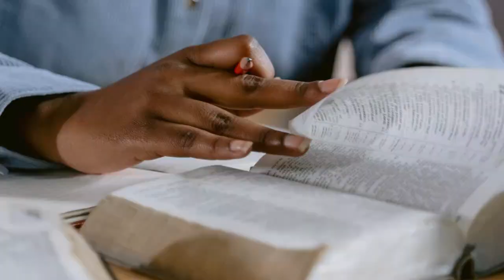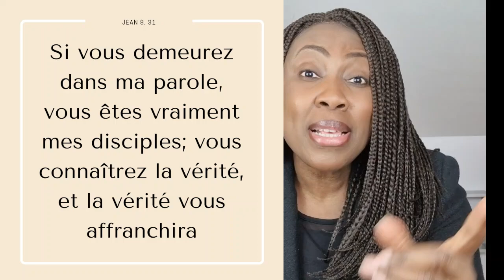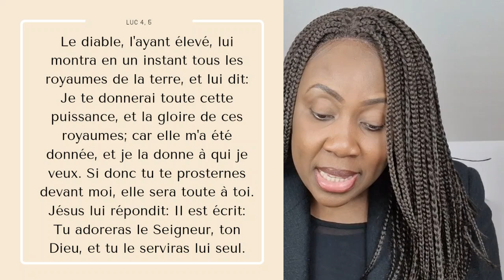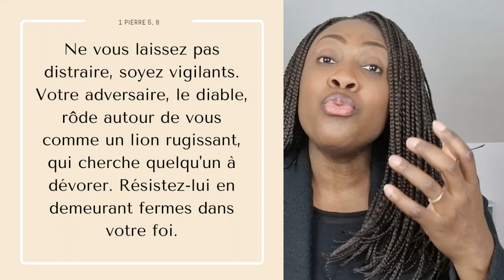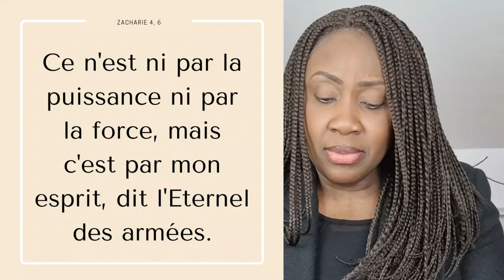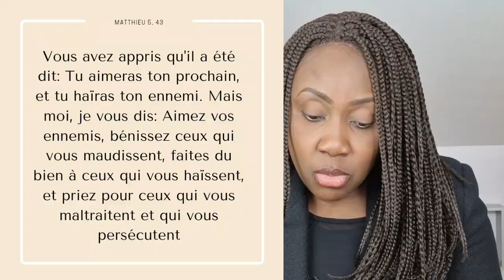5 versets à méditer chaque jour avant de commencer ta journée.📖 😊 Ne sors jamais sans les lire!🧏🏾‍♀️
Je n'ai pas pu encore rédiger l'article mais en attendant je vous mets quelques liens d'articles déjà paru sur mon blog.👇🏾
Proclamations de versets contre la peur, la timidité:

Pour entrer en relation avec Dieu si vous n'avez jamais fait la paix avec Lui:

Pour obtenir mon guide "21 jours Pour apprendre à marcher avec Dieu par Son Saint-Esprit qui est disponible en version brochée et numérique (Kindle) sur Amazon et sur ma plateforme, en téléchargement immédiat, Veuillez cliquer sur l'un des liens suivants:

- La version brochée sur Amazon

- La version numérique sur Amazon Kindle

Pour ceux qui souhaitent procéder par Orange money, veuillez cliquer sur ce lien

5 VERSETS À MÉDITER CHAQUE JOUR AVANT DE COMMENCER TA JOURNÉE! 📖
Ne sors pas de chez toi sans les lire...😊